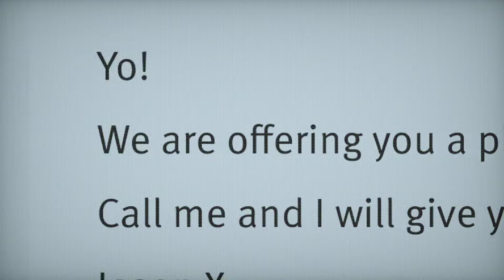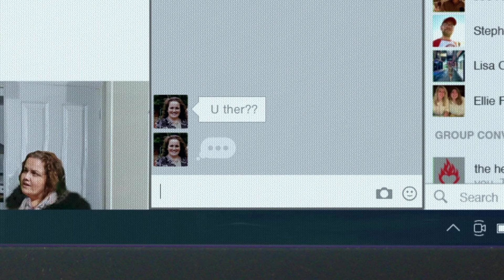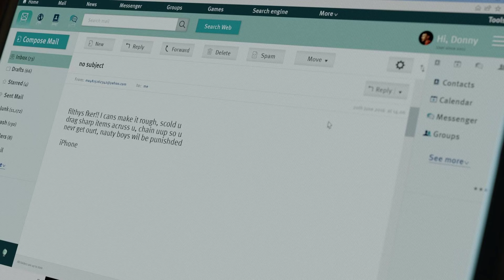Baby Reindeer (2024): Netflix Series Review | Recap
Netflix's latest series, Baby Reindeer, is NOT your typical comedy. It's a dark and disturbing dive into stalking, trauma, and the lengths some people go to.

We follow comedian Richard Gadd (played by himself!) as his life spirals out of control when a relentless stalker, Martha Scott, becomes obsessed.    This ain't just creepy phone calls - we're talking public humiliation, property damage, and constant fear.

But there's more to the story.  The show delves into Richard's past, exploring how his own demons might be connected to Martha's fixation.    The ending will leave you questioning everything!

Is Baby Reindeer too dark?  Is it worth the watch?  We break down the entire series, explain the ambiguous ending, and discuss the show's brilliance in making us confront uncomfortable truths.

This video is perfect for fans of psychological thrillers and anyone looking for something different on Netflix!  But be warned, it's not for the faint of heart.